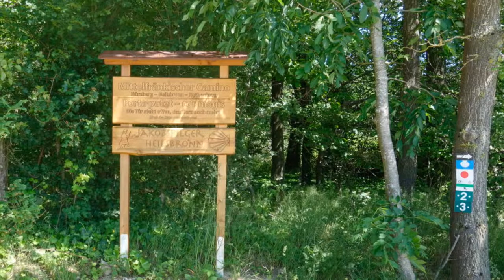Von Heilsbronn nach Lehrberg